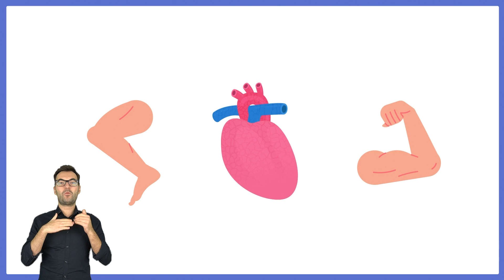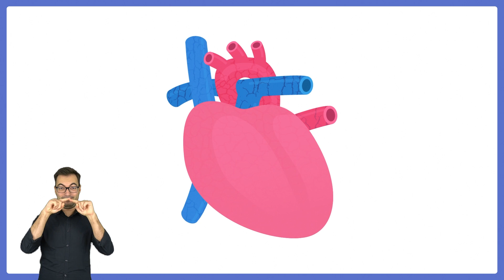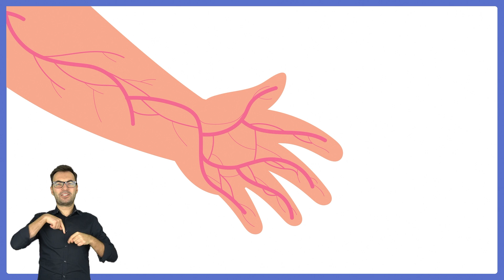Jak działa człowiek JUNIOR SERCE JAK POMPA (tłumaczenie PJM)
Twoje ciało, działa dzięki krążącej w nim krwi. Krew przenosi tlen i składniki odżywcze do każdej komórki twojego ciała. W jaki sposób krew dociera do najdalszych zakamarków? Dzięki niezwykłej pompie, jaką jest serce.

Zapraszamy do oglądania nowej serii filmów zrealizowanych z @naukatolubiejunior